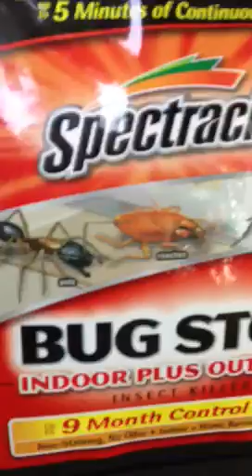Insect killer but can't kill the ant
I bought this from Walmart and used this around the house but I try to spray on the insect but it not kill ..,,